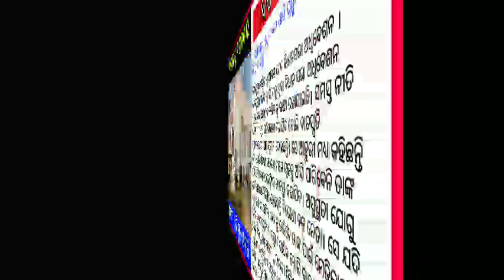Odia News today Evening | 31 August 2021 | Odia news headline |ଆଜି ସନ୍ଧ୍ୟାର ବଡ଼ ମୁଖ୍ୟଖବର | Odisha Tv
Odisha Set To Witness Heavy Rainfall Till August 1, Says IMD  | Attack On Youths In Bhubaneswar: Police Razes 3 Shops Of Prime Accused Raja | Despite Ban 2 Devotees, Police Personnel Spotted Entering Puri Gundicha Temple | Unlocking Bhubaneswar! Here’s What Top Odisha Health Official Says | Iconic Horse Statue To Stay At Master Canteen Square | Will Srimandir Admin Lift Darshan Curbs In August? | Child Sale Racket Busted In Odisha, 7 Including 2 Women Arrested | India Post Recruitment2021:DirectRecruitment For Group C Posts Announced, Check Details | Despite Ban 2 Devotees, Police Personnel Spotted Entering Puri Gundicha Temple